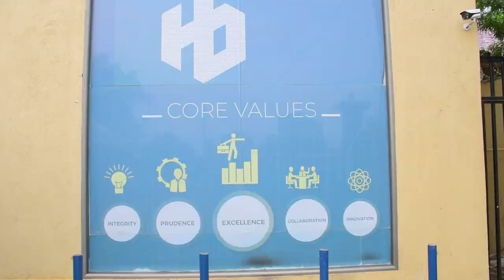Courtesy visit of Vice President H.E Dr. James Wani Igga to Horizon Bank